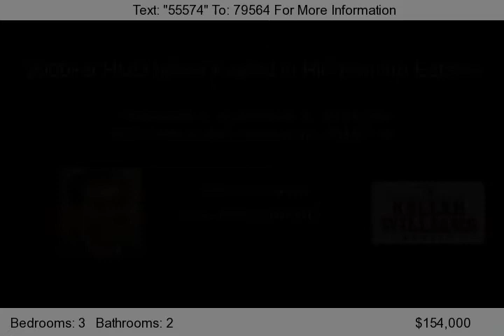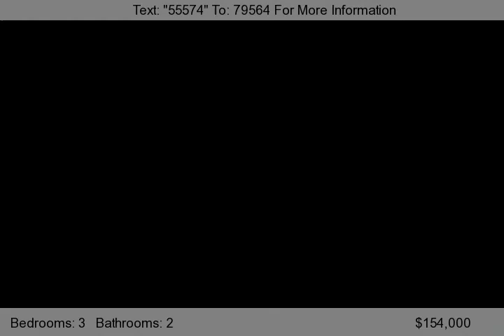5133 27th Ave NE, Rio Rancho, NM 87144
2000+sf HUD home located in Rio Rancho Estates. Large .5ac lot, fenced backyard, kitchen Island, ceiling fans, fireplace.